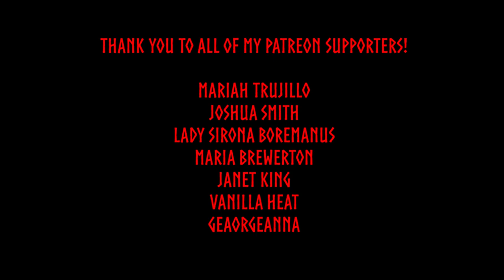Boasting In Heathenry: What Is It, And Why Do We Do It?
Hail to all!  In this video, I discuss the meaning behind giving Boasts from a Heathen perspective.